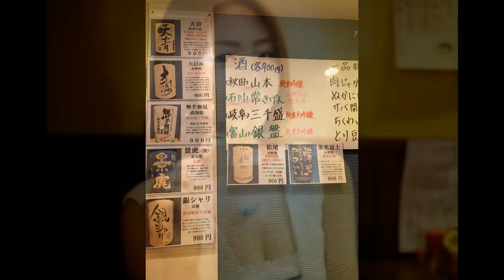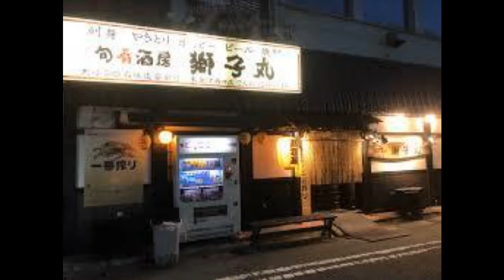泣き虫横丁 元唄：三門忠司 COVER4921